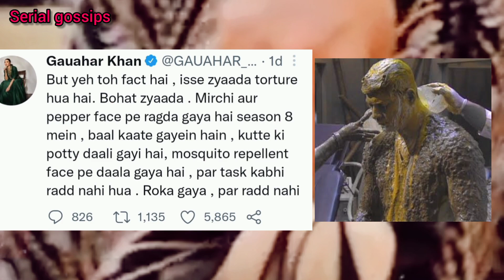Gauahar khan ne kiya bigg boss 16 ke torture task pe tweet | BB16